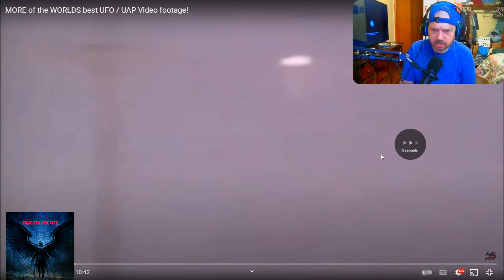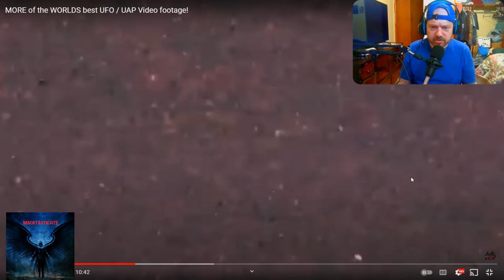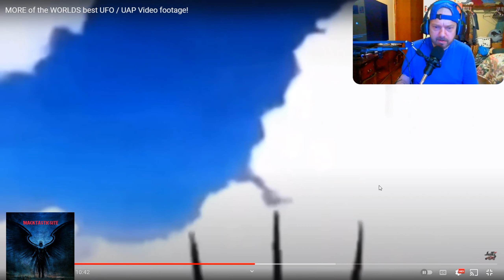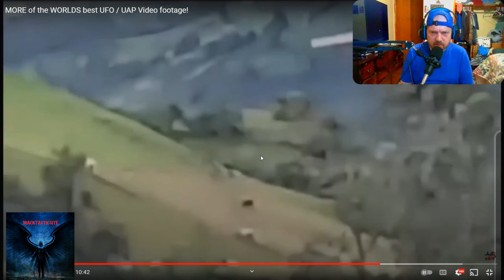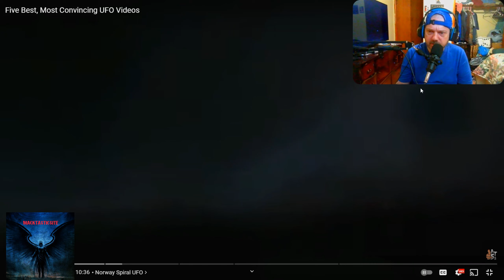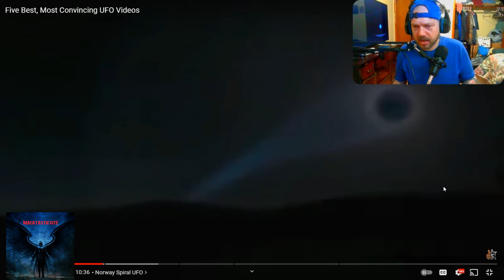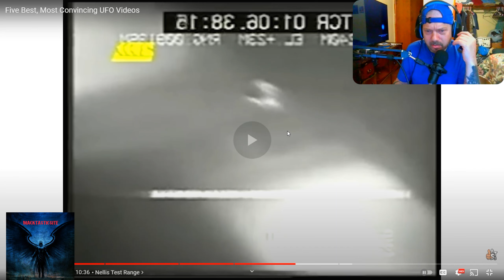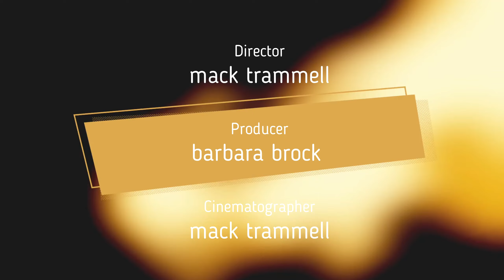real ufo captures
real UFO S Captured all over the world watch and see if they are real or not join me as we discover the unknown and if UFO 's are real